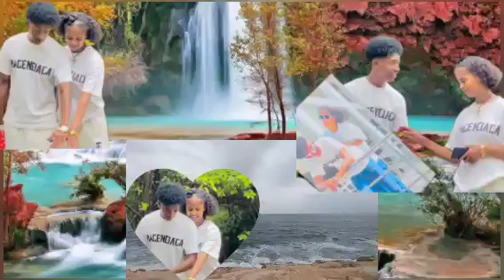🔴ፉአድ ለፍቅር ስጦታ ሰጣት ፍቅር አልቀበልም አለች 🙍💃ፉአድ ተበሳጨ ብዙ የምነግርሽ አለሽ ብሎ ነበር ምን ይሆን ግን 🙆😄habesha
Welcome to Menbi Asalf YouTube channel series If you are new to my channel, don't forget to subscribre